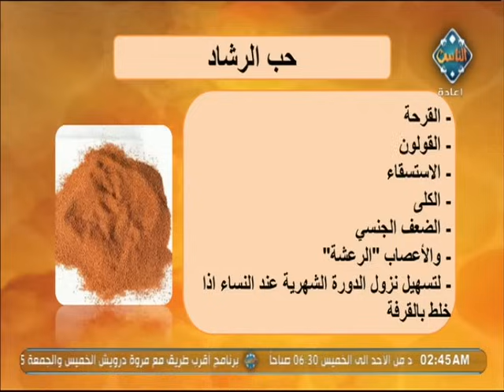طب الأعشاب | حَب الرشاد مع د. عبدالباسط سيد (حلقة كاملة)